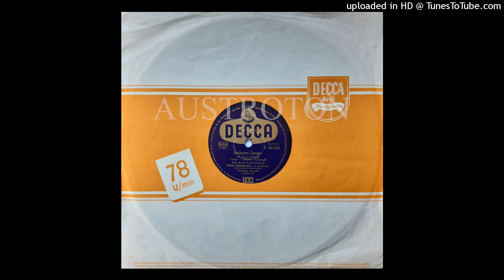Die drei Travellers (voc): Sachsen-Tango (Berlin 1956)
mx D 6537, De F 46284, Berlin Lichterfelder Festsäle 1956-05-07